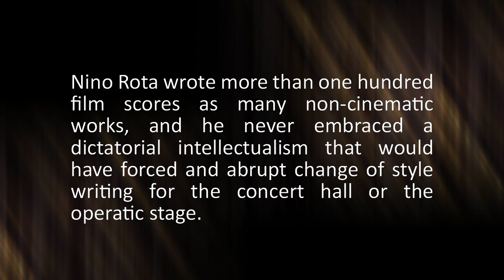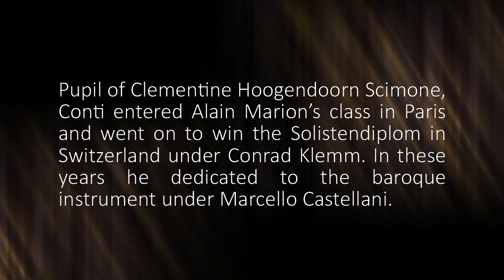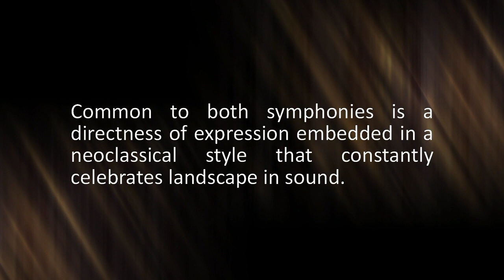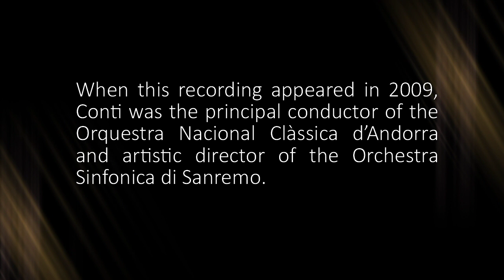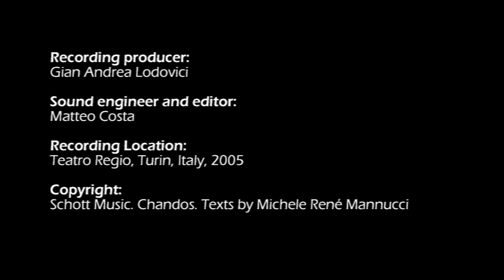Nino Rota - Symphonies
Marzio Conti (conductor).  Filarmonica '900 del Teatro Regio di Torino.

Nino Rota:
-Symphony No. 1 in G major.
-Symphony No. 2 in F major.